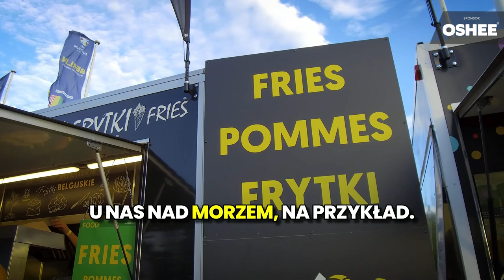OSHEE Biało-Czerwoni 1/4 Finału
KULISY MECZU HOLANDIA – TURCJA 🇳🇱🇹🇷

Zobaczcie najlepszych kibiców na EURO! Holendrzy imprezowali w rytm muzyki techno 📢, a Turcy przyjechali do Berlina całymi rodzinami. 👨‍👩‍👧‍👦

Znamy już wszystkich półfinalistów. Kto wygra EURO?
👍 Hiszpania 🇪🇸
❤ Francja 🇨🇵
😆 Holandia 😆
😮 Anglia ⿬